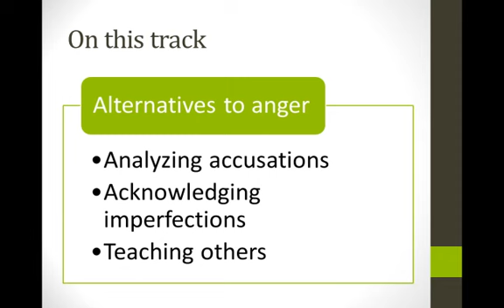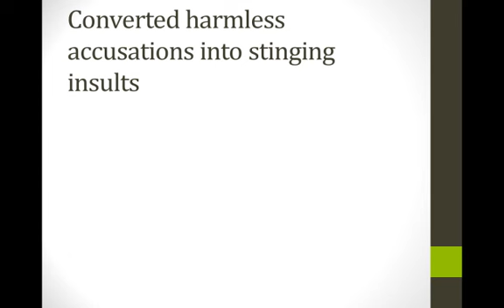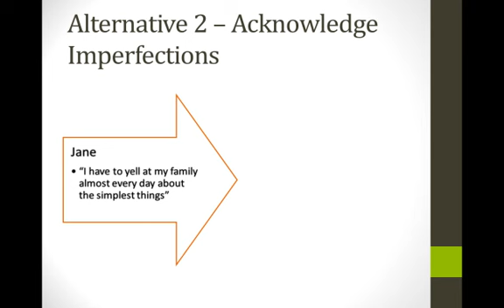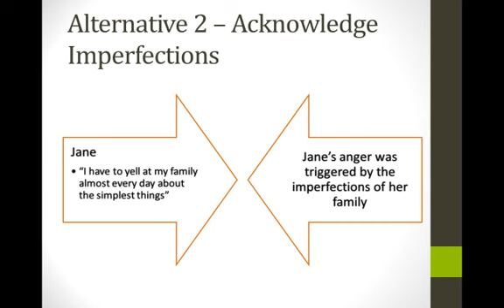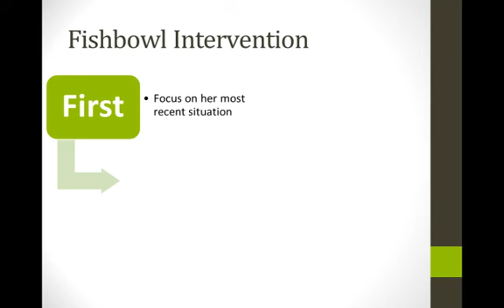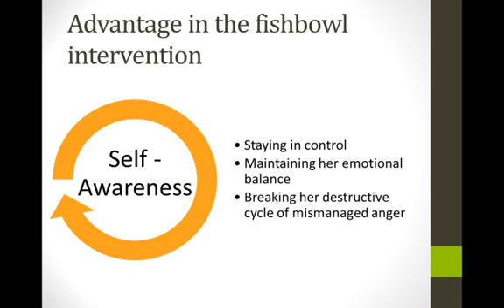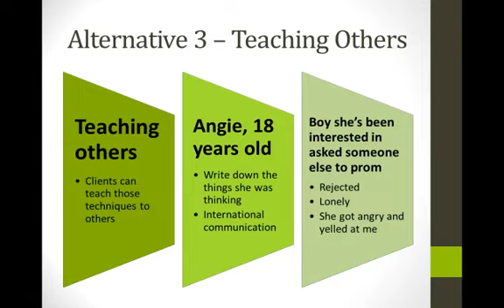Anger Management - Online CEUs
Three Alternatives to Anger is an excerpt from the Online Continuing Education Course intended for Social Worker CEUs, Psychologist CEUs, Psychology CEUs, Counselor CEUs, MFT CEUs